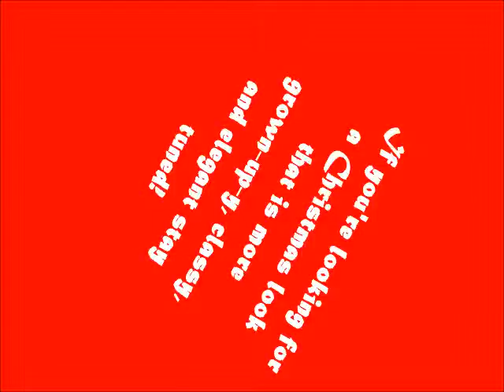Christmas Fern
For a Christmas look more elegant than traditional designs.